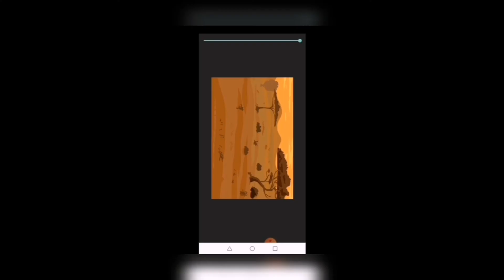Thanos vs Sirenhead Funny Animation / cartoon /Drawing /potty 2020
Granny full GamePlay | Granny horror game song | Granny horror game story | Granny school
Spiderman cartoon fight Hulk Granny horror game play marvel Adventure avengers animation Drawing drawtoy toys GamePlay sirenhead thanos captain America iron man tor scare school potty ran 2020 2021
hulk vs spiderman cartoon
avengers cartoon fight
potty cartoon
Spiderman Funny Animation - Drawing Cartoons
Spider-man and iron man
Granny
Granny Funny
Granny full hulk